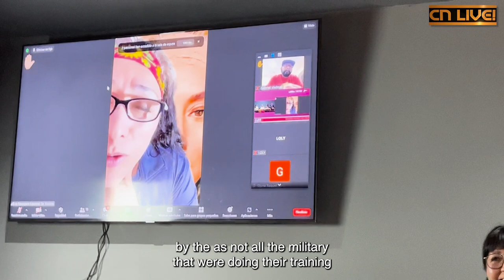Assange family's film 'Ithaka' screens in Mexico - Q&A